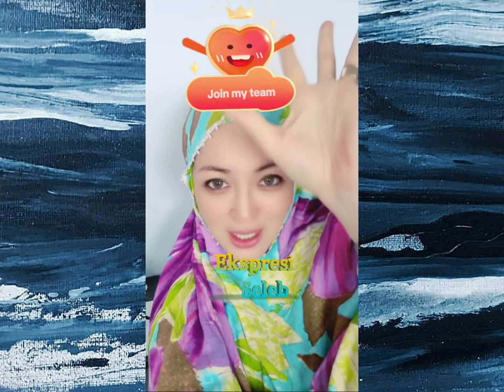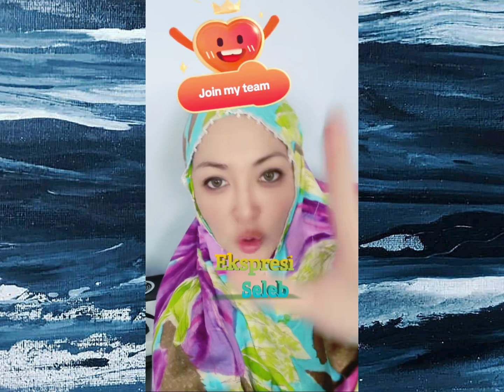Kegiatan positive Angelina Sondakh